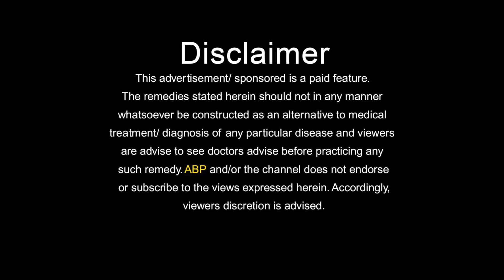सालों पुरानी कब्ज में भी असरदार है ये नुस्खा CONSTIPATION REMEDIES